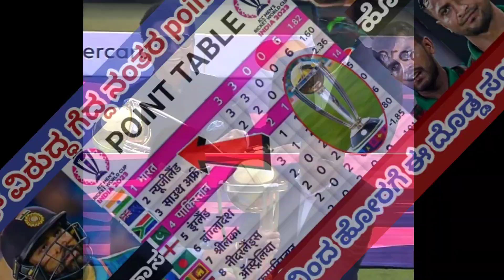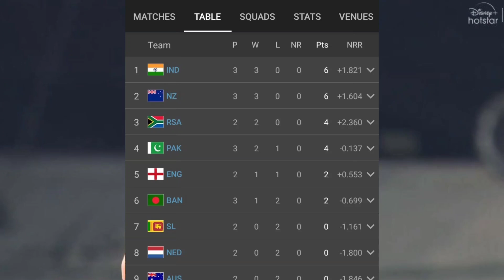ಭಾರತ ಪಾಕ್ ವಿರುದ್ಧ ಗೆದ್ದ ನಂತರ POINT TABLE ನಲ್ಲಿ ನಂ1 ಸ್ಥಾನ್ 2023 old Cup India vs Pakistan highlights